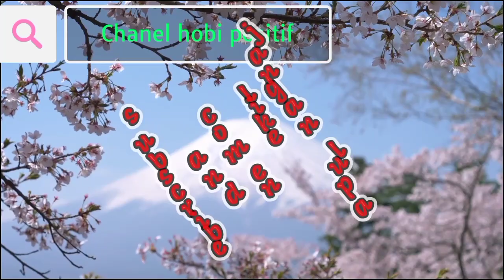Saeng simbur Tanpa duri